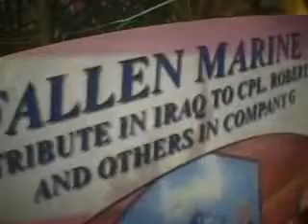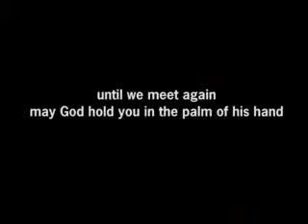Robert Warns II Funeral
USMC Funeral